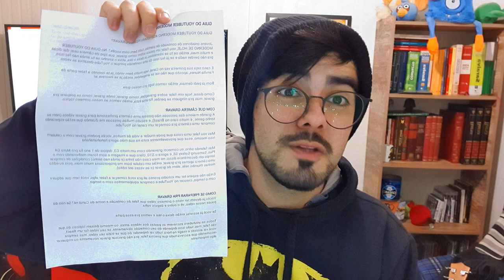GUIA DO YOUTUBER MODERNO #02 - COMO GRAVAR?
▶ QUER AS MELHORES ESTAMPAS DO UNIVERSO NERD? OLHA A LOJA TSURT

▶COMO ADQUIRIR O LIVRO "POESIA É ENROLAÇÃO?":

Tema: Poesia (avá)
Tamanho: 14x21cm
Páginas: 96 folhas
Editora Virtua
Valor: R$24,90

OBS: PRA QUEM FOR DE CANOAS/RS COMBINAMOS A ENTREGA, PRA QUEM MORA LONGE, O FRETE ÚNICO PRA QUALQUER ESTADO:

FRETE COM RASTREIO: R$ 5,50

CONTATO VIA DIRECT DO INSTA @RAFANUNESZ

Chama no DIRECT DO INSTA!